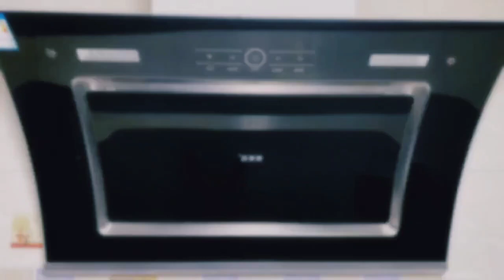OMG😱 Deep cleaning house 🤮11 hours of cleaning this house by 6 people💪 cleaning motivation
OMG😱 11 hours of cleaning this house by 6 people💪 aunt missed her house amonth ti find it like this🥰ا
marry Sweet home
BTS Art